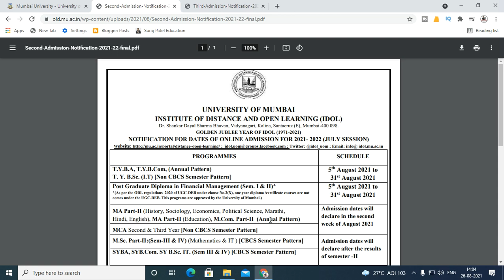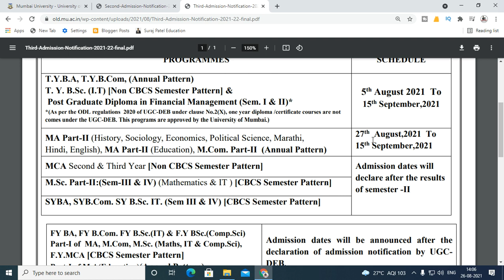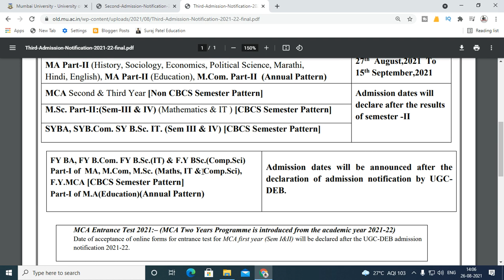M.com Part ( I & II ) Admission Date Start 2021-22 | M.A Part ( I & II ) IDOL Admission Date Start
S.Y.B.COM

T.Y.B.COM
Marketing Research T.Y.B.com MCQ PDF